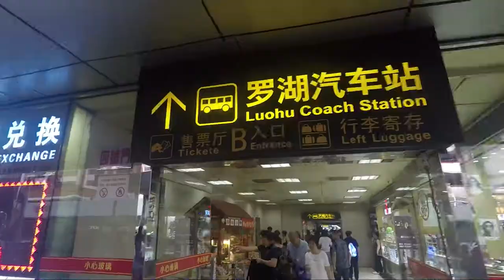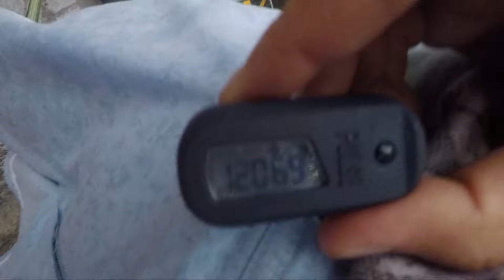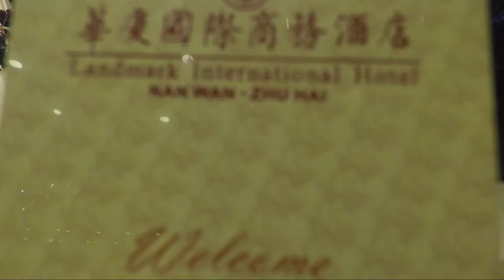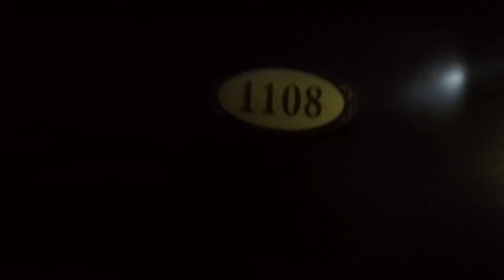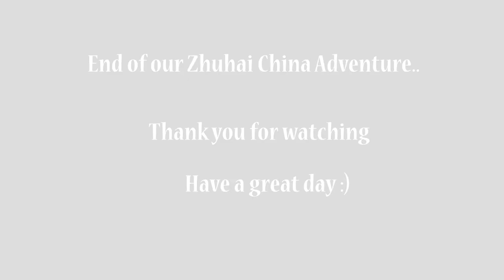I'm loving China (Part 2)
Continuation of my last Vlog  and this time we're in ZHUHAI China.

Experiencing china's street foods